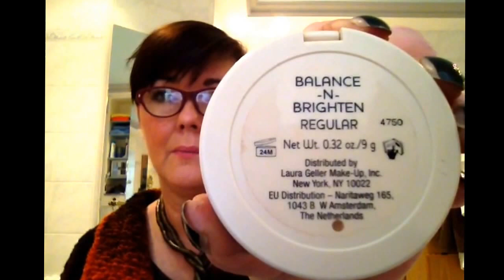Mein DM Produkte ;-)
Hallo ihr alle da draußen, dies ist mein erstes Video und ich muss schon sagen, garnicht so einfach ;-)
Aber aller Anfang ist schwer
Wollt ihr mehr von mir wissen dann schaut doch mal hier vorbei.